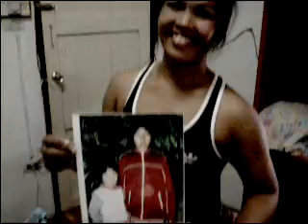Pattaya - Lady-Room 01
Pattaya-Urlaub 2006